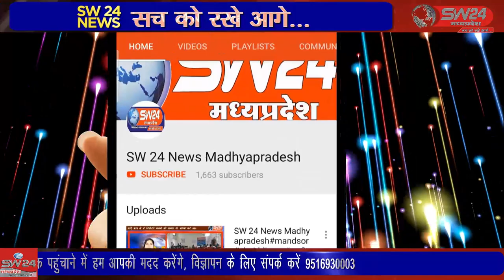अटारी खेजड़ा से वापस आते समय कुछ समय पठारी में प्रवास किया।vidisha14_05_2022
बागेश्वर सरकार विदिशा के पठारी मे छतरपुर के श्री बागेश्वर धाम के त्रिकालदर्शी एवं श्री राम कथा वाचक श्री महन्त धीरेंद्र गर्ग जी महाराज बीना से अटारी खेजड़ा से वापस आते समय कुछ समय पठारी में प्रवास किया। इस दौरान श्रद्धालुओं को संबोधित कर आशीर्वाद दिया।
विदिशा पठारी से आशीष सहेले की रिपोर्ट